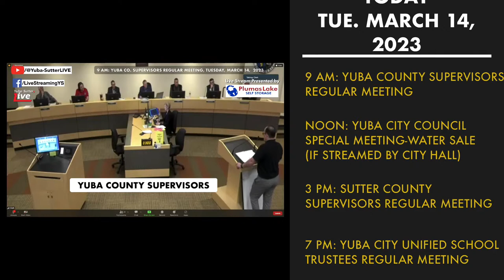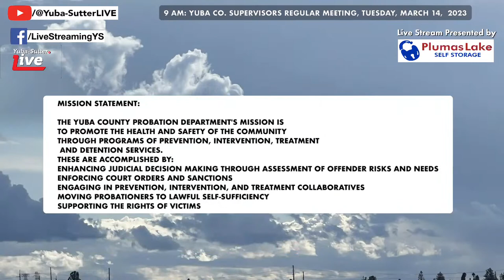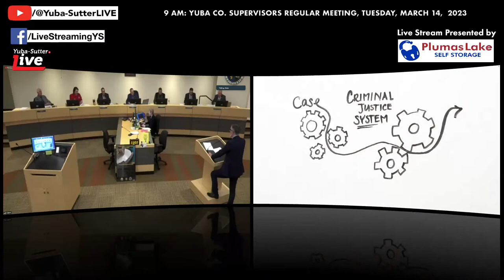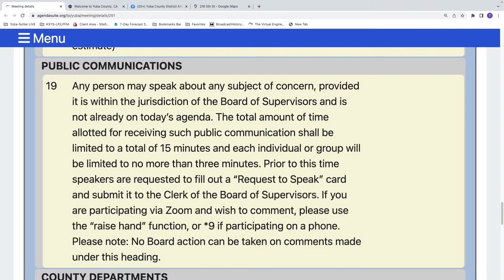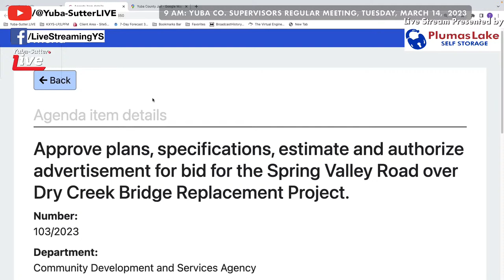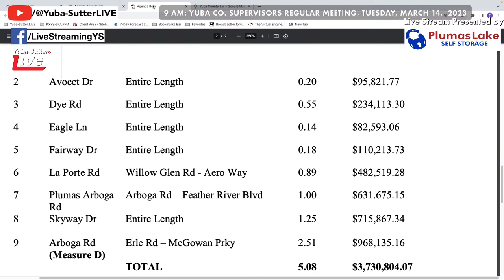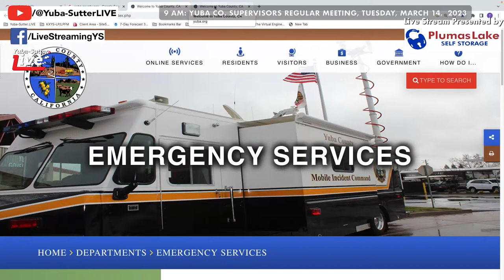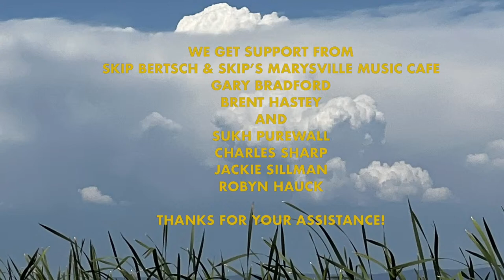NOW: 9 AM—Yuba County Supervisors Regular Meeting, Tues., March 14, 2023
TODAY:
* 9:00 AM: Yuba County Supervisors  Regular Meeting
* NOON: SPECIAL Yuba City Council Meeting (IF streamed from City Hall)
* 3:00 PM Sutter County Supervisors  Regular Meeting
* NO Marysville Unified School Trustees Meeting. (Now only 1X/month)
* 7:00 PM:  of Yuba City Unified School Trustees

AGENDA INFORMATION AND LINKS ARE BELOW. Scroll Down.

Please LIKE and FOLLOW our pages and channels to be notified when we go LIVE.

We Stream Local Government meetings on Tuesday. Presented by Plumas Lake Self Storage: PlumasLakeSelfStorage.com with additional support from the Yuba City Home, Garden and Sportsman’s Expo: YCHomeShow.com

YOU, TOO CAN SUPPORT OUR YUBA-SUTTER LiveStreams!
 Contributions of more than $250 annually will get a thank you gift.

Thanks!  Your card billing will show our sister company, “flashscan8.us,” a long-time PayPal account.

NOW: HERE’S WHAT’S HAPPENING:

Government meetings, Tuesday, March 14, 2023:

9:00 AM: Yuba County Supervisors  Regular Meeting

Consent Calendar: MANY items with impact, including Sheriff Deputy hiring, more equipment for the Public Safety Radio Repair Infrastructure Project, Roadside Vegetation Control, Cedar Lane School improvements.  See agenda for details.

PRESENTATIONS:
16: Present proclamation to the American Red Cross recognizing March 2023 as American Red Cross Month

17: Presentation from City of Marysville regarding Momentum of Marysville

18: Receive quarterly update from District Attorney, Probation and Sheriff's departments.

PUBLIC COMMENTS: Always interesting. Will Camptonville and other hill area roads’ lack of snow removal come up?

APPEARANCE ITEMS:
20: Community Development and Services: Approve plans, specifications, estimate and authorize advertisement for bid for the Spring Valley Road over Dry Creek Bridge Replacement Project

21: Community Development and Services: Approve plans, specifications, estimate and authorize advertisement for bid for the Cedar Lane Safe Routes to School Improvements Project.

22: Community Development and Services: Approve plans, specifications, and estimate, and authorize advertisement of bid for the 2023 Overlay Project.

BOARD AND STAFF MEMBERS' REPORTS

Closed Session

NOON Yuba City Council Special Meeting

Public Communication
1. Appearance of Interested Citizens
Members of the public may address the City Council concerning any item that has been described in the notice of this meeting.

Business Items
2. Sale and Transfer of Carryover Water Supply to San Gorgonio Pass Water Agency
Recommendation: A. Authorize the sale and transfer of up to 3,999 acre feet of carryover water to San Gorgonio Pass Water Agency. $175 per acre foot. The Public Works Department anticipates a total of $682,500 in revenue.

NO ZOOM LINK WAS PUBLISHED ON THE AGENDA DESPITE THE MEETING BEING LABELED AS HAPPENING AT THE CITY “COUNCIL CHAMBERS/VIRTUAL”

3:00 PM Sutter County Supervisors  Regular Meeting

*Invocation by Austin Schmidt, Gray Avenue Christian Church

* PRESENTATIONS
    * Presentation of a plaque to Noah Dunham for his outstanding achievement in football and to congratulate him on signing his national letter of intent with Washington State University
    * Presentation of a plaque to Jo Marie Fenn for her involvement and contributions to the community
    * Presentation of a plaque to John and Kevin Putman for their contributions and volunteering their auctioneer services to the community
    * Presentation of an award plaque to Sarah Roberts as Sutter County Probation Department’s Officer of the Year
    * Presentation of an award plaque to Zachary Berg as Sutter County Sheriff’s Office Officer of the Year
    * Presentation of a proclamation recognizing March 2023 as National Women’s History Month in Sutter County
    * Presentation of a proclamation recognizing March 2023 as National Social Workers Month in Sutter County
    * Presentation of a proclamation recognizing March 2023 as Grand Jury Awareness Month in Sutter County
    * Presentation of a proclamation recognizing March 20-24, 2023 as March for Meals in Sutter County

* Public Comment

* Consent Agenda:
    * Various projects and services are on the agenda INCLUDING items relating to homelessness, behavioral health, and more.

* Appearance Items:
* MARVIN KING JR., BI-COUNTY VETERAN SERVICE OFFICER
* 17. Prese…